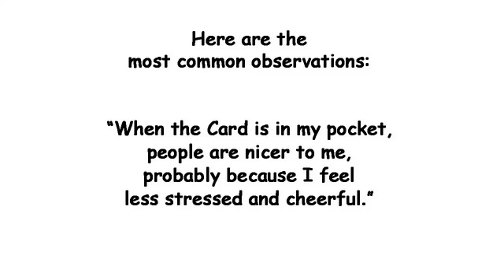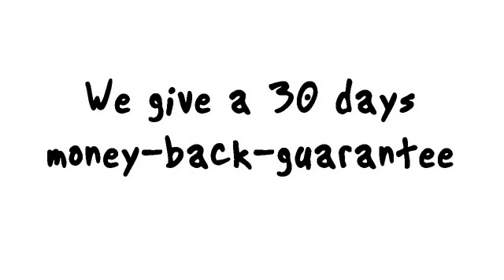BodyCard 2.0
| Mit Telegram immer auf dem neuesten Stand bleiben The Swiss Harmony BodyCard is a mobile biotuning device. It is designed to create a harmonious bubble whilst outside of your home. The BodyCard works in all types of transport, such as; cars, trains, buses, ships and airplanes etc.